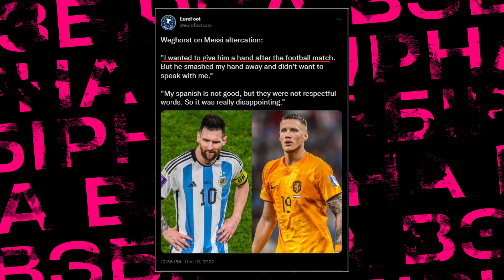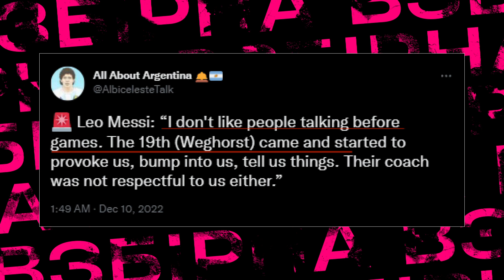Таким Мессі ми ще не бачили!!! Чвертьфінальні трагедії і тріумфи у Катарі. Огляд новин ЧС 2022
VBET — преміумспонсор збірної України з футболу! Разом сильніші!

Слава Україні! 🇺🇦🇺🇦🇺🇦

ВЗБІРНА продовжує слідкувати за чемпіонатом світу 2022 у Катарі. Наша Даша Лелюк зібрала для вас усе найцікавіше з чвертьфіналів турніру та розібралась у головних скандалах. Гарячі теми:

🔥 Геніальний асист Мессі
🔥 Ван Гал косплеїть Кварцяного
🔥 Ігри розуму на серії пенальті
🔥 trash talk від Мессі
🔥 Сльози Роналду
🔥 Кейн і фатальне пенальті
🔥Рубрика: відгадай Габі!
🔥РОЗІГРАШ

💥💥💥ДИСКЛЕЙМЕР:  УСЕ, ЩО КАЖЕ ДАША - ЇЇ ОСОБИСТИЙ ПОГЛЯД НА ПОДІЇ. МАНЕРА ТА АКЦЕНТИ МОЖУТЬ НЕ СПІВПАДАТИ З РЕДАКЦІЙНОЮ ПОЛІТИКОЮ. ТОМУ БУДЬТЕ З НЕЮ ОБЕРЕЖНІ... ВЛАСНУ ДУМКУ ВИСЛОВЛЮЙТЕ В КОМЕНТАРЯХ 💥💥💥

Ось  випуск, де Даша розповіла чому Модрич - названий батько бразильця Родріго

00:00 АМБАСАДОР ВІДПОВІДАЛЬНОЇ ГРИ
00:10 Про що випуск?
01:10 Чому Аргентина - Нідерланди найкращий матч турніру
01:50 Методи Квацяного у чвертьфіналі ЧС
02:50 Детальний розбір хитрощів серії пенальті
05:28 Мартінес облаяв суперників! 18+
07:28 Розбірки Мессі у прямому ефірі
09:30 Слова голландців, які спровокували Мессі
11:30 Батько обіграв сина
11:56 Сльози Роналду
12:52 РОЗІГРАШ!!!
13:14 Вацко перемагає Циганика та Седан
13:45 Габі дня!